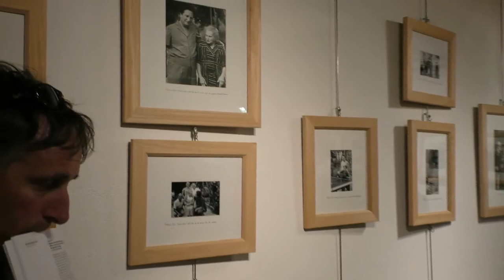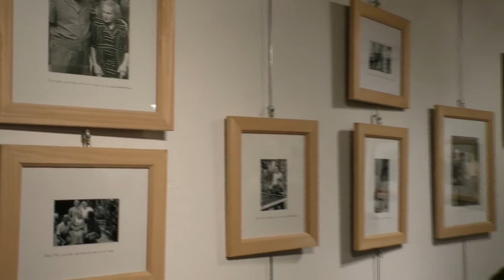Forum Aree Interne 2017: patrimonio diffuso